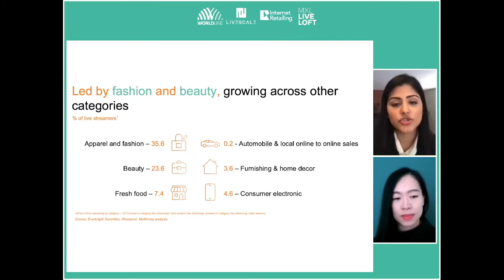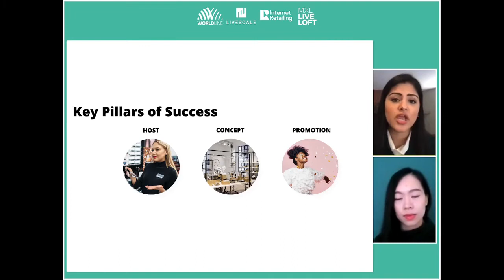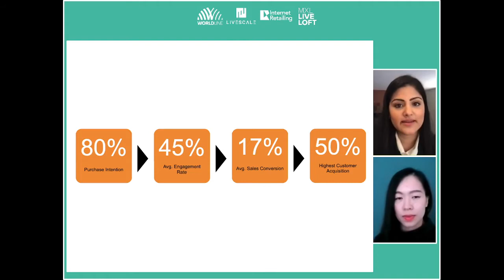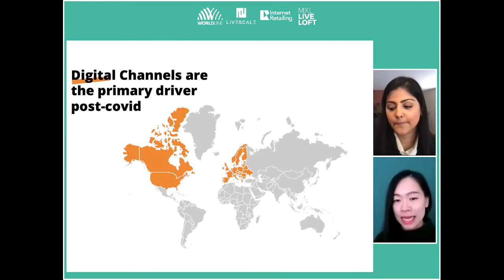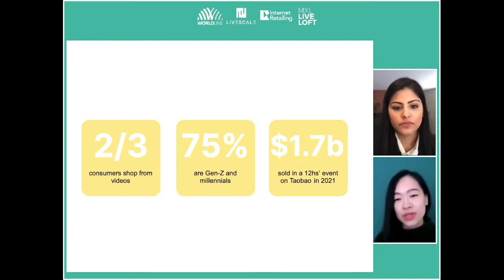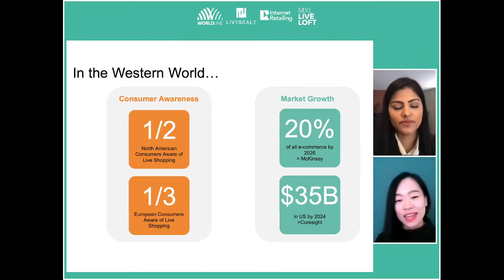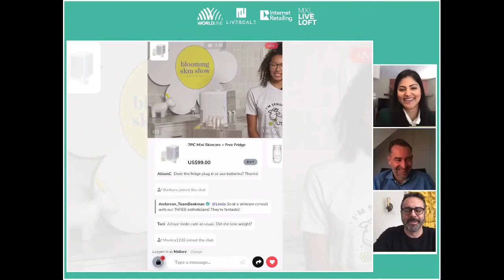Panel Recording - Global Adoption: Live Shopping in 2022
Join Worldline's Mike Goodenough and Jie Xue and our Live Shopping solution partner Livescale for a deep-dive panel, breaking down brands' essential Live Shopping tips. Learn what's next in 2022 for the year of global adoption of Live Shopping.